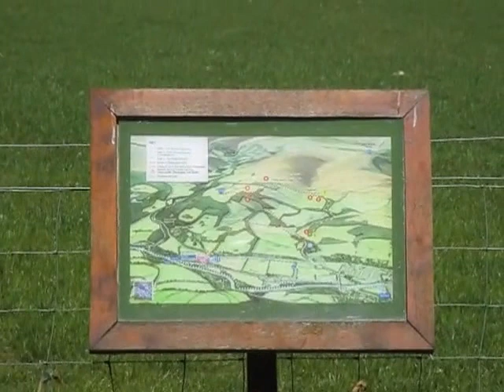Waterwheel Cafe Philiphaugh 18-5-17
Waterwheel Cafe 18/5/17